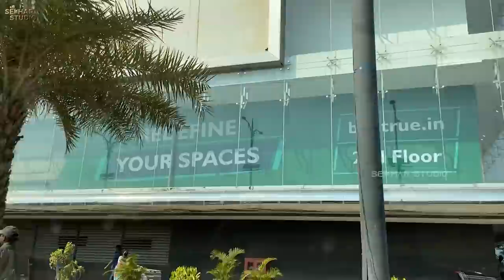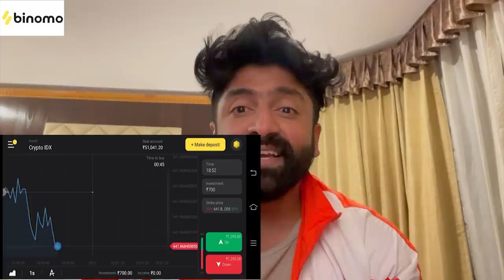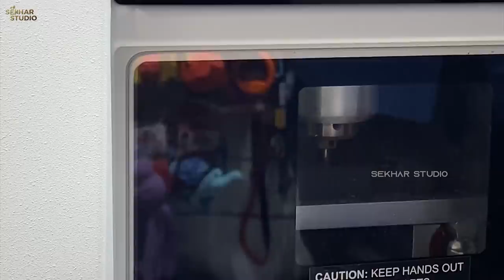Our Shopping VLOG || Sahithi || Vinni || Sekhar Studio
and get Rs.65,000 for Binomo tutorial.

Editor: Snazzy Shiva